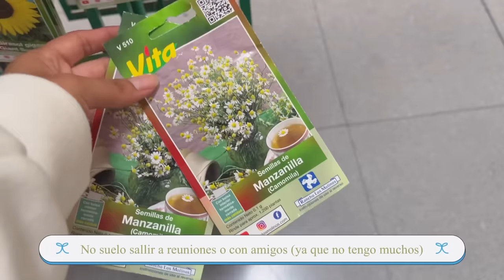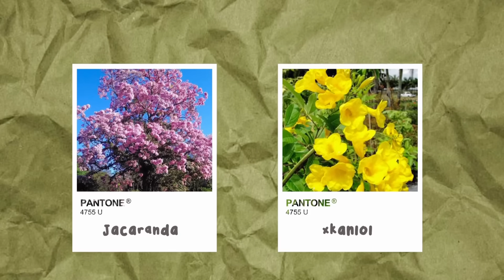Vlog: Un día en mi casita / jardín y limpieza 🌷+ YUNZII retro Keyboard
Yunzii keyboard

00:00 - 00:14 intro
00:14 - 01:08 miniso
01:08 - 02:06 plantitas
02:06 - 03:38 ventilando mi casita
03:38 - 06:02 Yunzii keyboard
06:02 - 08:27 limpieza
08:27 - 11:57 Ara jardinera
11:57 - 12:29 outro